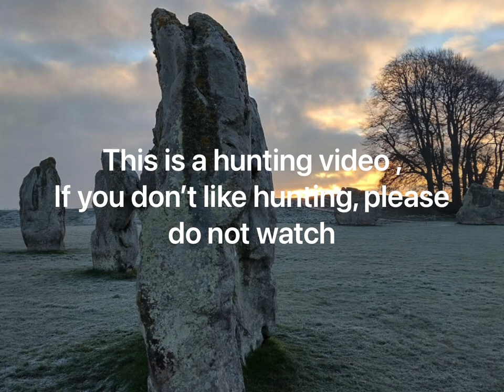Shooting, the grays